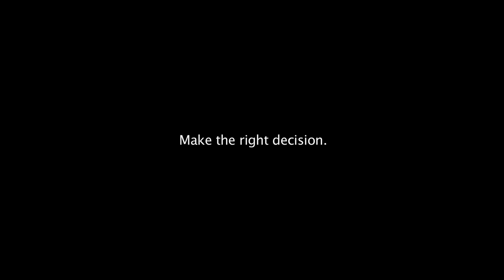"Teen Drama Trailer"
A Theatrical trailer-style commercial done for SGI. Make the right decision. Always plan a safe ride home.